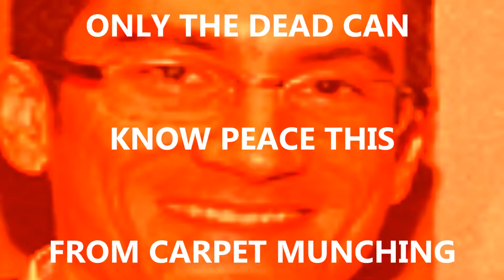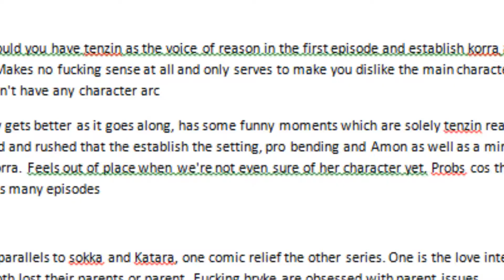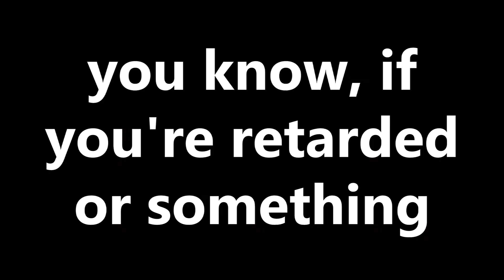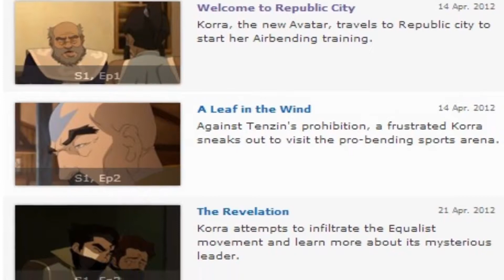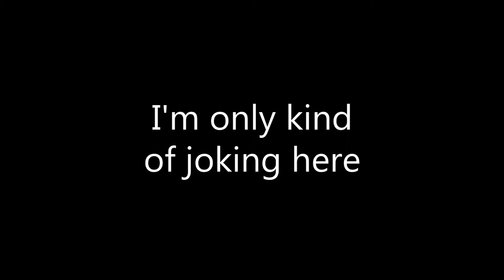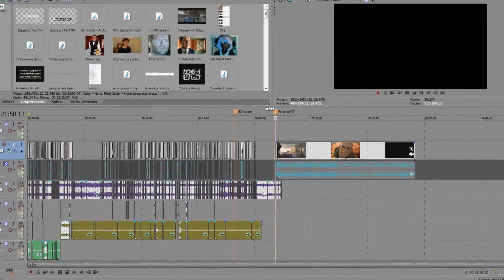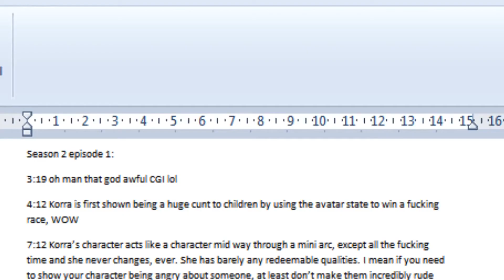Legend of Korra Season 1 Review | Part 3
Originally uploaded to Alpha-Alpaca-Pack on 13/1/15